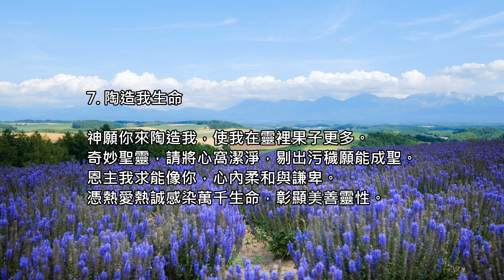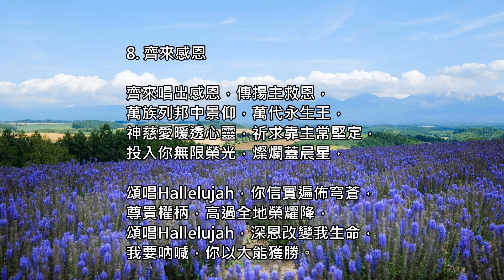【詩歌歌詞】全然歸祢 | 無言的頌讚 | 獻給我天上的主 | 陶造我生命 | 齊來感恩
1. 一首讚美的詩歌 (Removed)
2. 主是安息港 (Removed)
3. 全然歸祢
4. 十架的冠冕 (Removed)
5. 無言的頌讚
6. 獻給我天上的主
7. 陶造我生命
8. 齊來感恩